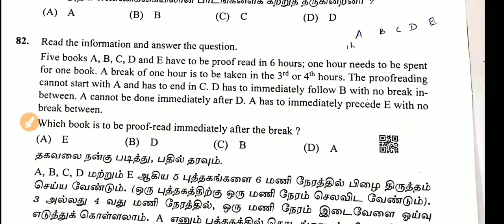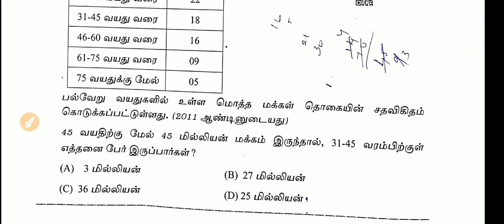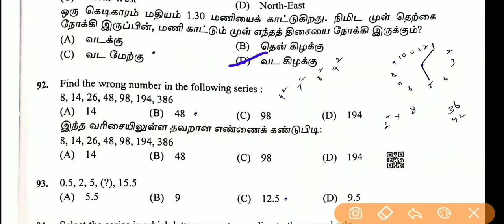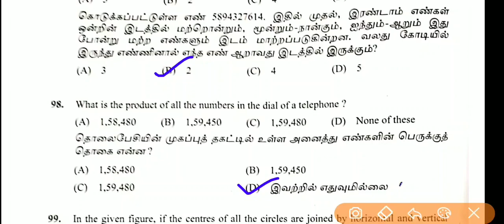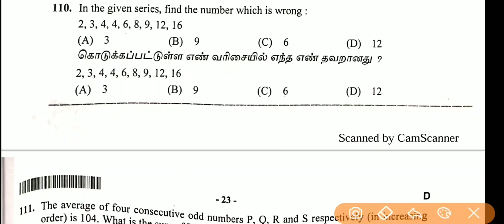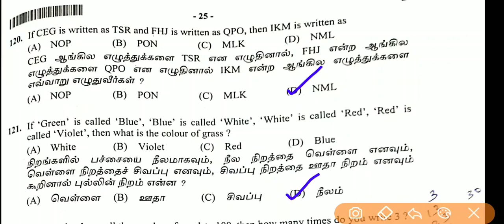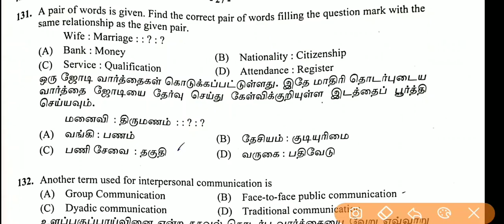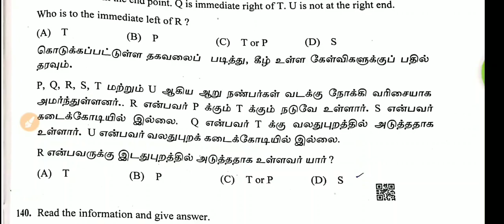2020 TNUSRB SI EXAM ANSWER KEY | PSYCHOLOGY ANALYSIS (Q.81-140)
Whatsapp & Telegram Join : "add me" send to "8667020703"
தமிழா அகாடமி
வத்தலக்குண்டு
திண்டுக்கல் மாவட்டம்

Tamizha Academy
Batlagundu
Dindigul-Dt